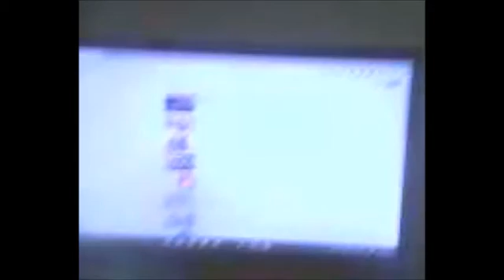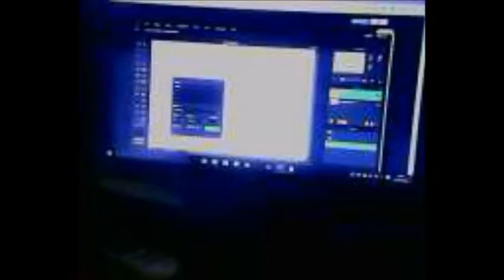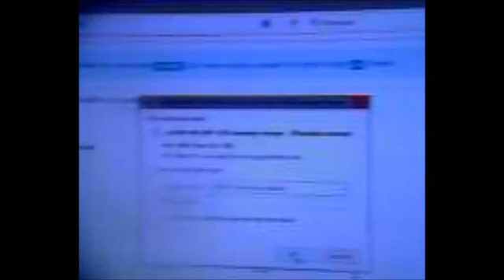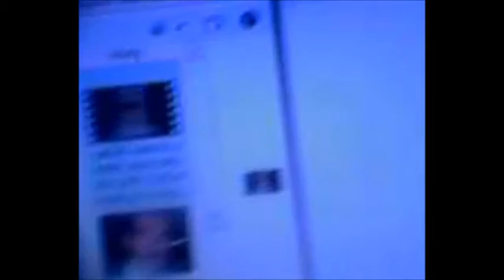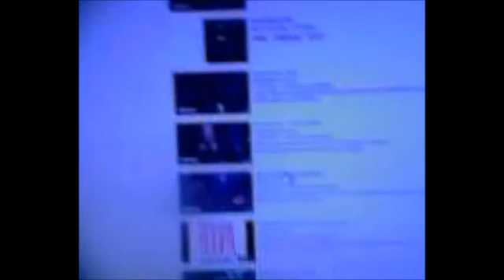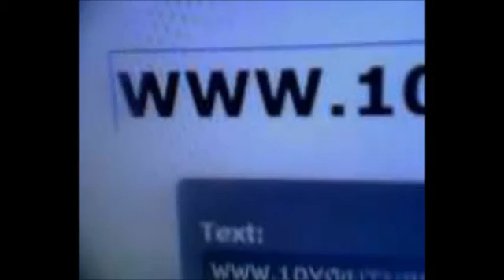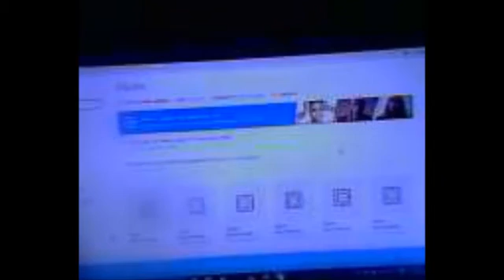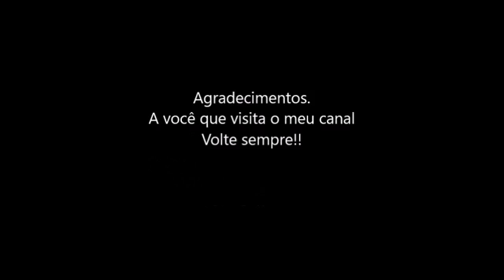Baixe vídeos públicos do Youtube sem nenhuma ferramenta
Baixe gratuitamente seus vídeos em MP4 e suas musicas em MP3 no Youtube.
Atenção. Você deve escolher um vídeos no youtube com imagens do seu interesse, ou uma musica do seu interesse e dar play no youtube e esperar alguns segundos até começar a passar a musica ou o o vídeo que você escolher, aí é só dar uma pausa no seu vídeo escolhido e siga o seguinte passo asseguir.

Leia atentamente o endereço.
https. descição do seu vídeo escolhido no youtube,,

E volte na descrição ´´https. e dê um clique com o lado esquerdo do mouse do seu computador entre a letra y de youtube da descrição do vídeo, e digite o numero ´´10´´ ao lado da letra ´´y´´ de youtube.

Aí leia atentamente a descrição do seu vídeo escolhido e dê um ´´ENTER´´ prá baixar o dowloand de seu vídeo e musica preferida..

Já se você quiser baixar apenas a musica sem nenhuma imagem,
Você escolhe a opção ´´MP3´´ e clica na seta de dowloand prá baixar apenas o áudio de um show musical do youtube

Aí após baixar o dowloand é só abrir a pasta do seu vídeo ou musica preferida e curtir no seu computador.